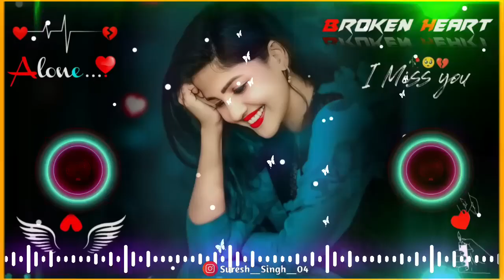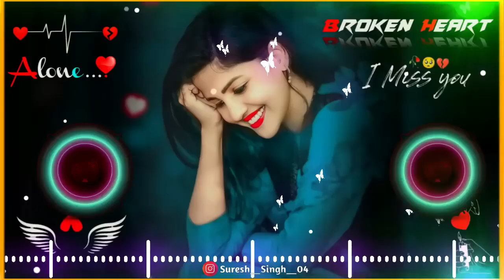Tera naam meri har ek saans💕 pe Dj remix ||🔥hard bass🔥 || heart touching song♥️ || Trending song 😻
🅁🄴🄼🄸🅇🄰🅁 :- Sʜᴀsʜɪᴋᴀɴᴛ ᴘᴀʀᴊᴀᴘᴀᴛɪ
Video Editing :- Sʜᴀsʜɪᴋᴀɴᴛ ᴘᴀʀᴊᴀᴘᴀᴛɪ
Fʀᴏᴍ :- ɪɴᴅɪᴀ 𝙱𝙸𝙷𝙰𝚁

Note
AND
I am not selling any product/software of image-line (Fl studio) this video only for education purpose.

(including any of the images used),
please send an e-mail to:

              ▬▬▬▬▬‡ Notice ‡▬▬▬▬▬

            ™_______* DJ OFF MUSIC *________™